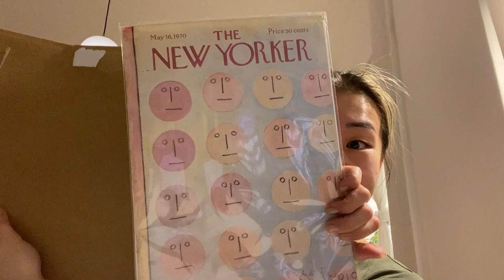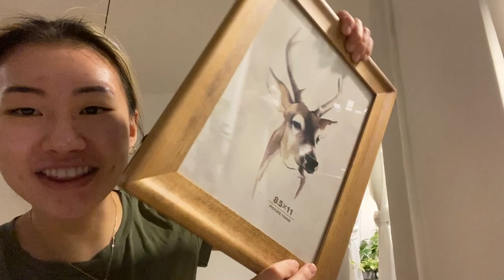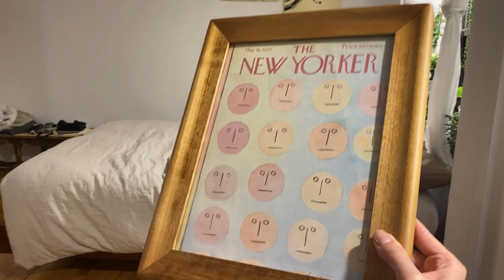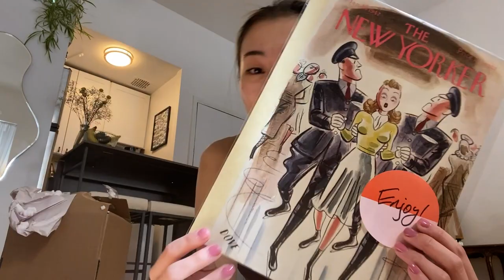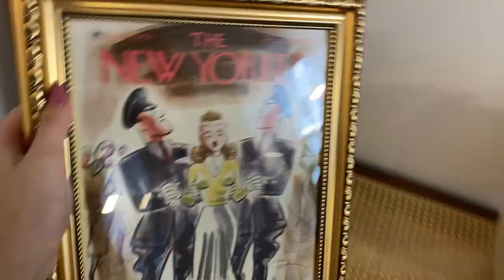decorating my nyc studio apartment | adding artwork, lighting, and more colors | the seyun saga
in this video, i show you all the decorative updates i've made to my apartment to make it feel more like home! I added a couple of framed artworks to the walls, and also received a couple more lamps in the mail for lighting. I really want to make this place cozy so I've been planning a lot for the room even til this day! try to count how many times i say 'wow' and 'etsy' in this video hahaha
alrightiee hope you enjoy ♡

add me on insta to keep up to date with mi vida :)

인생의 회전목마(Merry Go Round of Life) 잔잔편곡버전 피아노연주 및 악보 | 하울의 움직이는 성 OST Piano cover